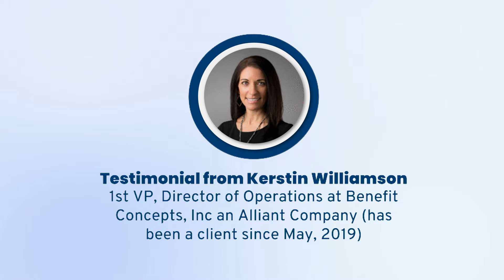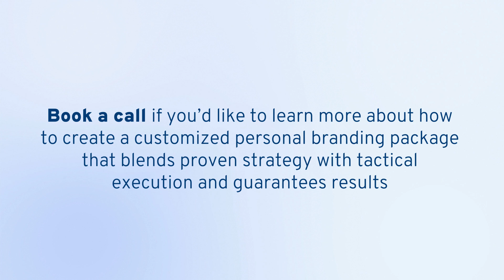About The Quality of Our Work - Benefit Concepts, Inc.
Say "Yes" only to clients who are a great fit and say "No" to everyone else.

To be able to pick your clients you need a consistent and predictable flow of new potential clients.

Position yourself as the go-to thought leader in your niche and you will create that flow.

We can help by becoming your personal branding agency.